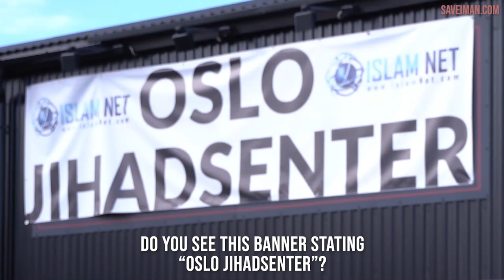Mohammed Hijab says Quran burning helps raise money.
Mohammed Hijab says that every Quran that Lars Thorsen burns will lead to 100'000 Euros raised for his Dawah project this Ramadan.